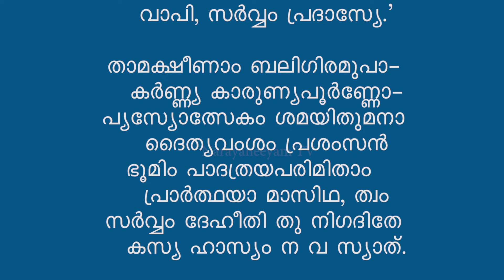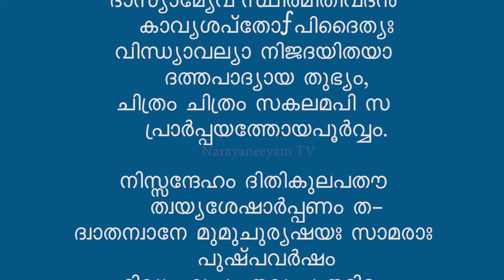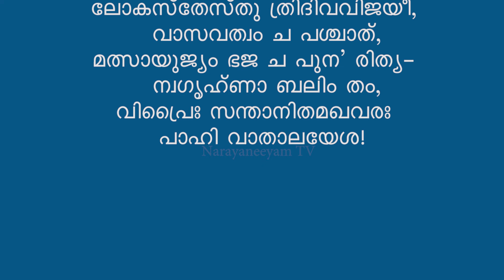Narayaneeyam || Dasakam 31